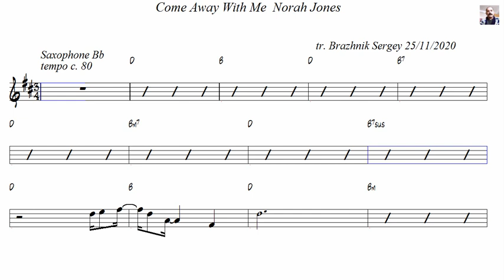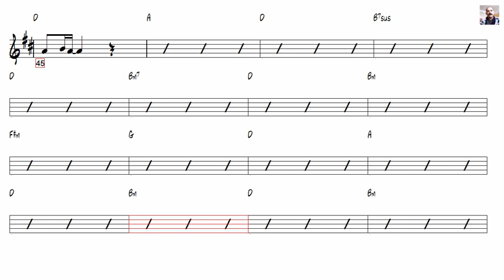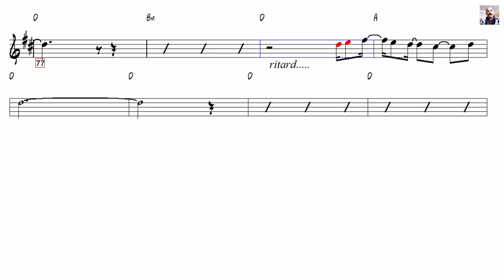Come Away With Me Norah Jones Tenor Sax